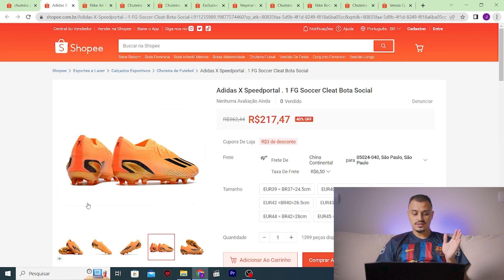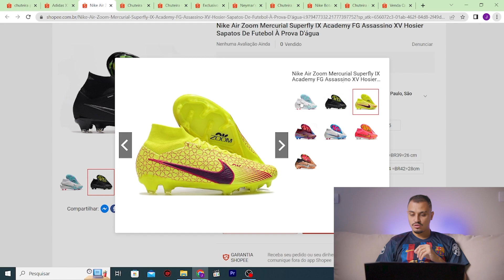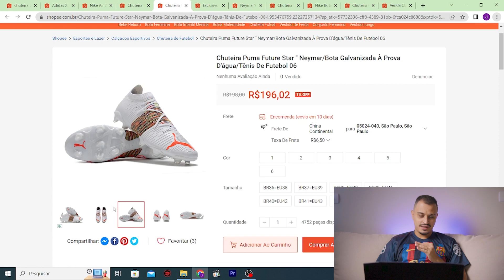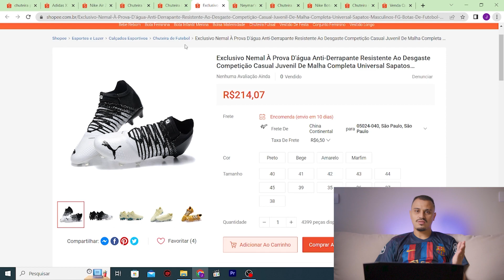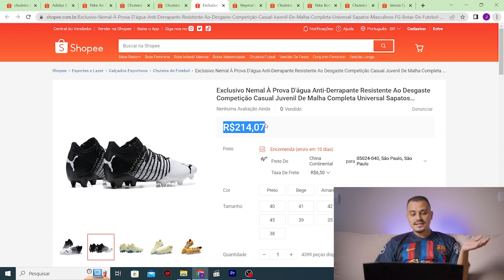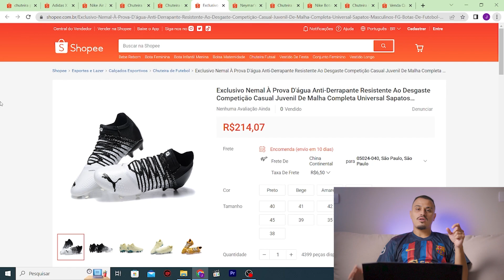TOP 5 CHUTEIRAS DE CAMPO DA SHOPEE!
Fala galera, hoje trago pra vocês um top 5 das melhores chuteiras da shopee  para campo, e esse top 5 foi feito, com base em estética e valor, então confere o vídeo até o final!